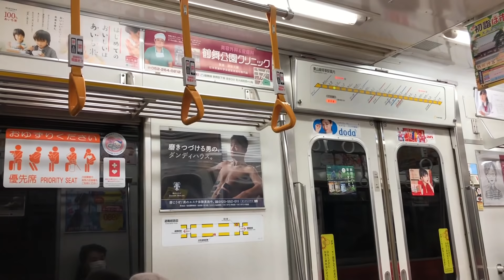【三菱GTO】名古屋市交5050形走行音 / NagoyaSubway-5050 sound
Japanese train running sound and view in the car.(NAGOYA/Nagoya-City-Subway/Series5050/MITSUBISHI-VVVF)

名古屋市交通局・東山線用の5050形5156H,5161H,5162H,5168H走行音です。VVVFは三菱製がベースで編成によって東芝、日立からの納入品もあります。(5161,62Hは日立製、5168Hは東芝製)

・東山線の冷房化推進
5050形は1992年に名城線2000形をベースに製造され、黄電と呼ばれた非冷房の250,300形を置き換えました。1993年製の5154Hから荷棚形状変更、1994年製の5156Hから座席クッション変更、1995年製の5158Hからドアチャイムと路線図案内表示追加、1997年製の5164Hからドア開閉音変更、2000年製5175H以降は新製時から転落防止幌とATC対応仕様で登場しました。増備は2000形と並行して毎年2〜4編成ペースで行われ、名城線と同じく2000年に黄電を引退させ名古屋市営地下鉄として冷房化率100%を達成しています。

・VVVFのソフト変更
1999年の2000形2128H以降ではVVVFがベクトル制御化でソフトが変更されたのに対し、5050形は2000年製の最終増備車まですべり周波数制御の従来方式で投入されました。しかしながら東山線ATO化により従来方式では対応出来ず、2012年からVVVFのソフト変更によってベクトル制御化が行われ2015年に全編成完了、結果として5050形全編成で見られたすべり周波数制御方式は現在2000形で僅かに残るのみとなりました。